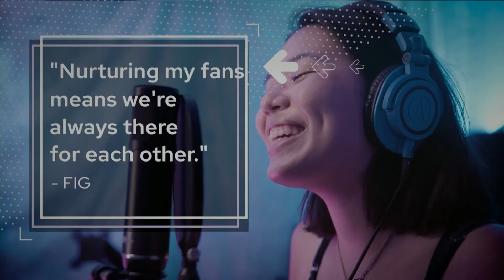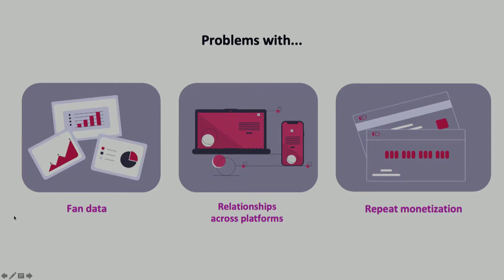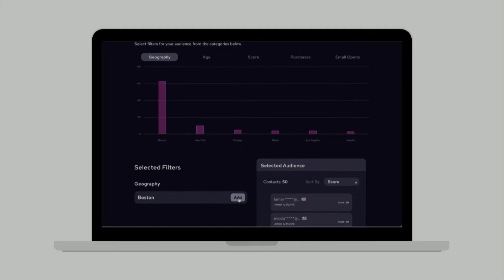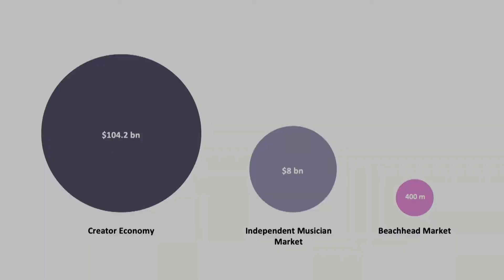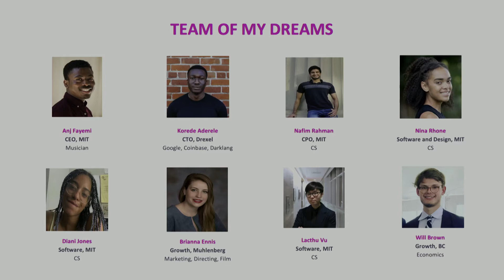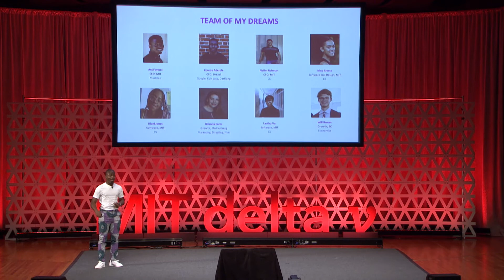Rivet: MIT delta v 2021 Demo Day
Creators continually lose out on 45-65% of potential revenue because they can’t convert audiences on social media into repeat customers. Algorithms and lack of data visibility mean creators don’t really own their fanbases.

Recorded on stage at MIT's Kresge Auditorium on Sept 10, 2021.